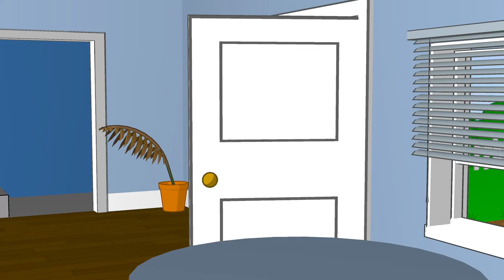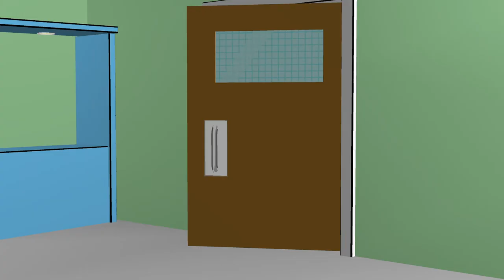Strong Bad's Cool Game for Attractive People Episode 1: "Homestar Ruiner" (Part 5)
In this one, I asked myself what Strong Bad would do if he were stuck in a game.

And I cheated and went online to see what to do.

Things move forward!